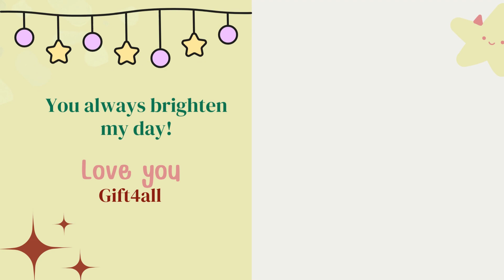Gift Bag Gift4allDraw string ถุงผ้าหูรูด -ของขวัญ ของฝาก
พร้อมส่ง ถุงผ้าหูรูด กระเป๋าหูรูด ถุงผ้า ถุงเก็บของ ถุงผ้าใส่เหรียญ ถุงผ้าน่ารัก กระเป๋าผ้า ขนาด6x9นิ้วHandmade Product.
Ready to ship! We have a variety of handmade products available, including earbud pouches, coin purses, cute fabric bags, and 6x9 inch fabric tote bags.

Lifetrendshop is a Thailand-based e-commerce platform that offers a wide range of products, including clothing, accessories, beauty products, electronics, home decor, and more. The website is known for its affordable prices and frequent discounts, making it a popular choice for online shoppers in Thailand.

The website is available in both Thai and English languages, and they accept a variety of payment methods, including credit/debit cards, bank transfers, and online payment services like PayPal.

Overall, Lifetrendshop is a convenient and reliable e-commerce platform for customers in Thailand who are looking for a wide range of affordable products.

All lifetrend information both product place service and so on.